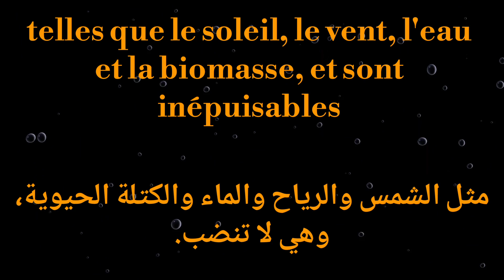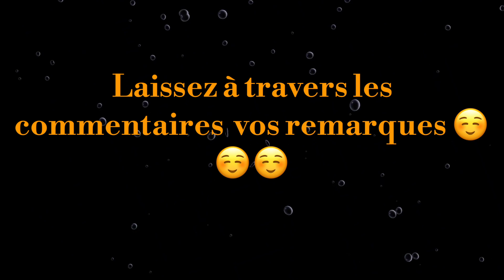وضعية اول محور لتلاميذ الاولى متوسط في مادة الفرنسية Les énergies renouvelables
الطاقات المتجددة